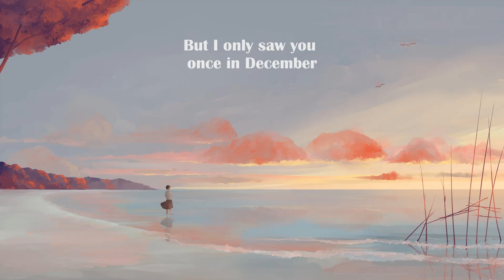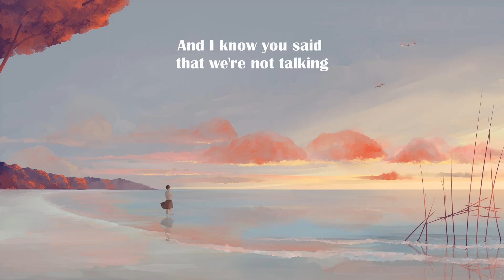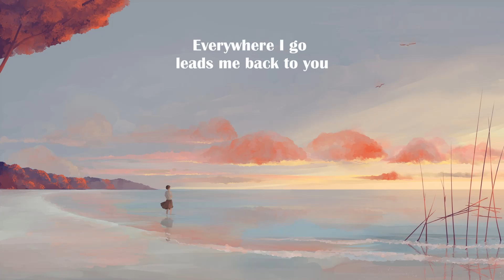Gracie Abrams - I miss you, I'm sorry (Lyrics)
Lyric video for I miss you, I'm sorry by Gracie Abrams

Lyrics
Do you remember happy together?
I do, don't you?
Then all of a sudden, you're sick to your stomach
Is that still true?
You said, "Forever, " in the end I fought it
Please be honest, are we better for it?
Thought you'd hate me, but instead you called
And said, "I miss you"
I caught it
Good to each other, give it the summer
I knew, you too
But I only saw you once in December
I'm still confused
You said, "Forever, " and I almost bought it
I miss fighting in your old apartment
Breaking dishes when you're disappointed
I still love you, I promise
Nothing happened in the way I wanted
Every corner of this house is haunted
And I know you said that we're not talking
But I miss you, I'm sorry
I don't wanna go, think I'll make it worse
Everything I know brings me back to us
I don't wanna go, we've been here before
Everywhere I go leads me back to you